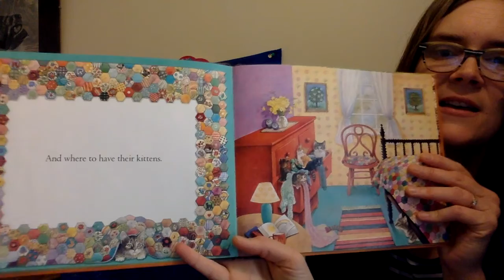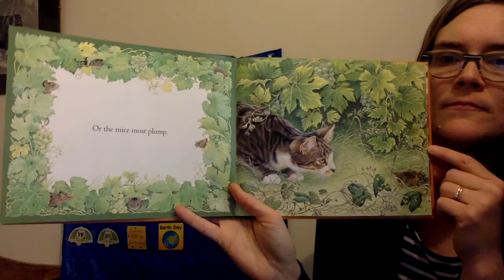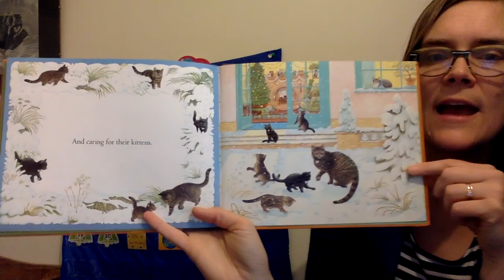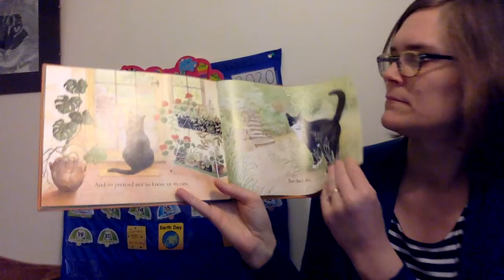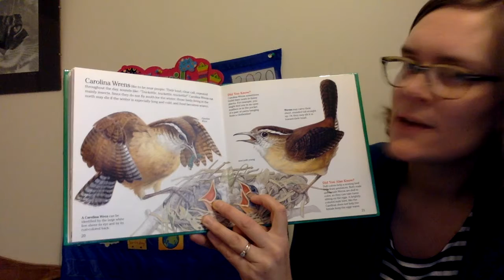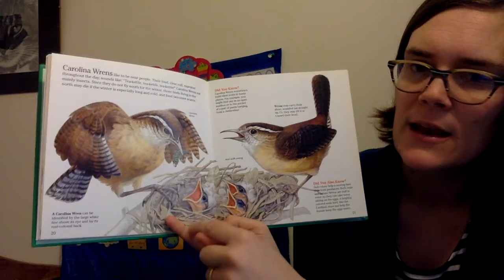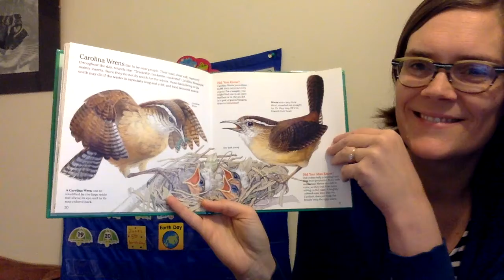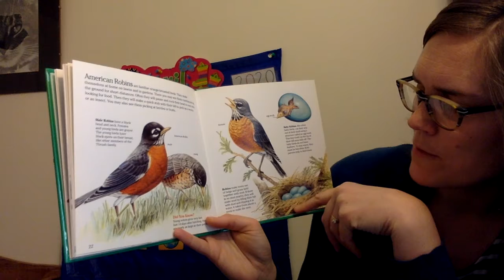April 20th, 2020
Book: Cats Know Best
Bird Book: Carolina Wren and American Robin
Song: Boom, Boom, Ain't it Great to be Crazy?